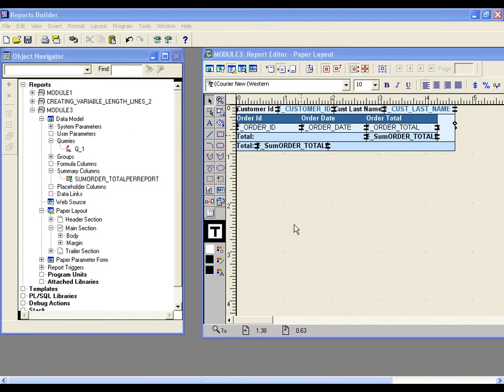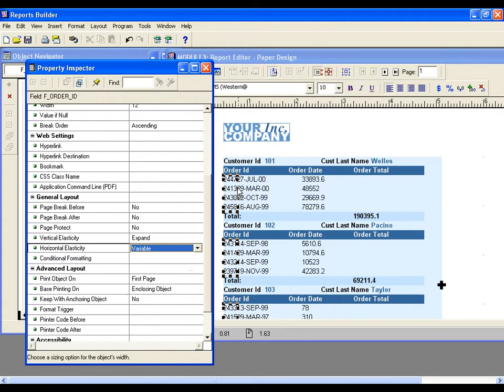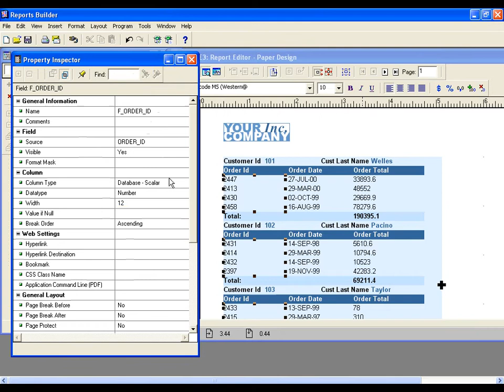Oracle Reports Developer 10g | Sizing Objects